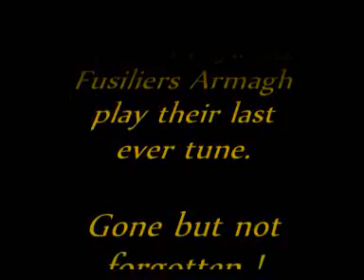Loyalist Fusiliers Armagh play their last ever tune 12th 2009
Loyalist Fusiliers Armagh were formed in 1988, they were contracted to their Orange Lodge to lead them on the 12th July. The band went off the road but each 12th they reformed to honour their contract. That contract finished at the end of the 12th parade 2009, the band will no longer be on the road.